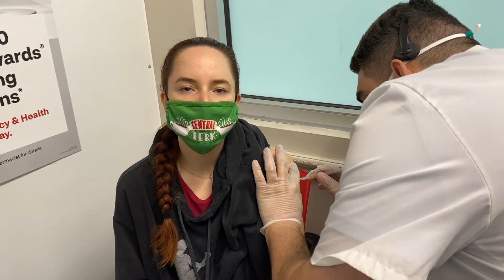BOOSTER SHOT & SEX AND THE CITY REBOOT | Vlogmas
I got my booster shot in preparation for traveling to my hometown for Christmas! Plus the Sex and the City reboot was released so I react to the first two episodes.